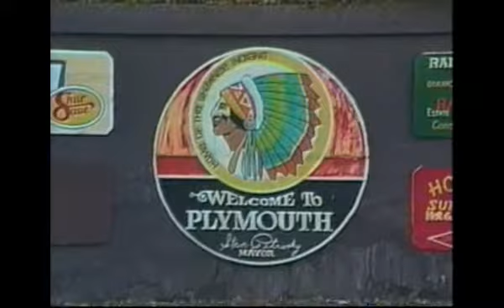Plymouth Jo-Ann Barton on Eyewitness News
Eyewitness News covers the arrival and performance of Jo-Ann Barton in Plymouth, performing her song, "Plymouth"